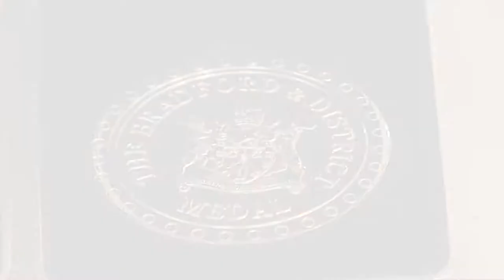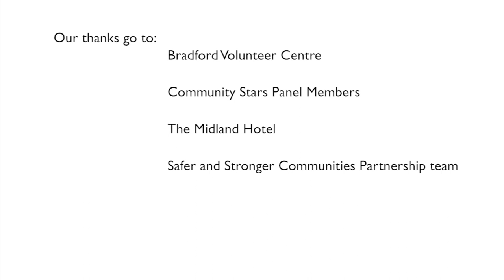People Can Bradford